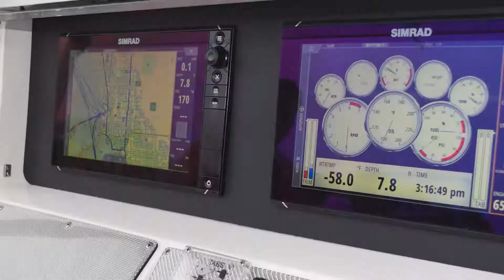2005 Fountain 34CC